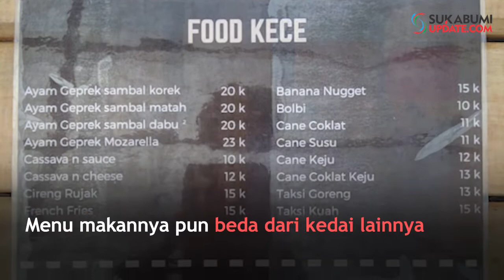Cari Suasana Alam Desa Ditengah Kota Sukabumi, Ini Tempatnya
SUKABUMIUPDATE.com - Buat Anda yang senang berburu kuliner atau kongkow bareng teman-teman. Tidak ada salahnya mencoba datang ke Kedai Cerita di Jalan Cikole Dalam, Kecamatan Cikole, Kota Sukabumi.
Kedai yang berpusat di tengah perkotaan ini baru dibuka sejak awal 2019. Konsep di kedai juga cukup berbeda dari yang biasanya, meskipun di berada di pusat kota, tetapi kedai cerita ini menawarkan suasana yang alami.
Saat masuk pengunjung disuguhkan dengan pemandangan layaknya alam terbuka. Pohon hidup di tata dengan rapih mempercantik interior kedai ini, selain itu terdapat aliran sungai di bawah lokasi kedai cerita yang selalu mengalir dan menambah nuansa alam yang lebih terasa.